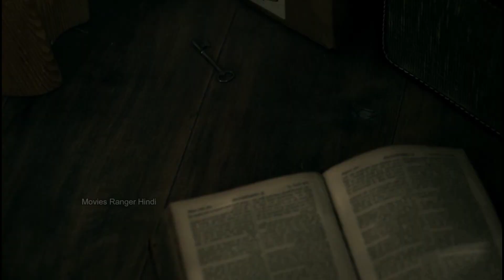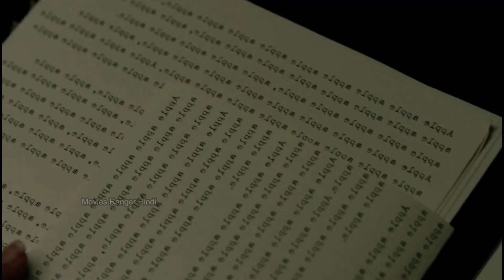DEMON Possessed A GIRL | The Free Fall (2022) Horror Film Explained in Hindi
The free fall 2022 explained in hindi | full horror slasher film explained in hindi | movie explained in hindi | movie ranger